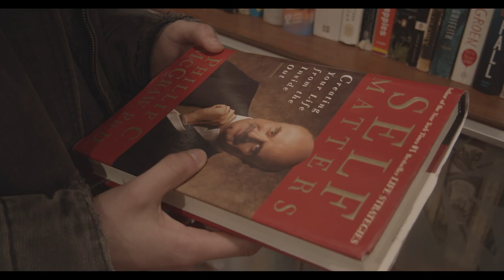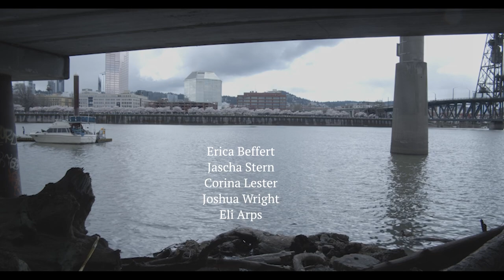Pull yourself together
A film by Sophia Beffert & Carlo Cicconetti
Featuring Erica Beffert, Jascha Stern, Corina Lester, Joshua Wright, Eli Arps, Lea Yonago, Ro Runkel, Bela Avaline, Josephine Emanuel Mitchell